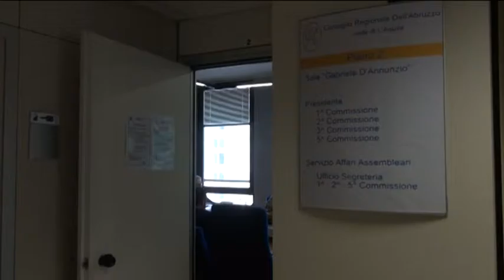TgSei L'Aquila Mercoledì 11 maggio 2016